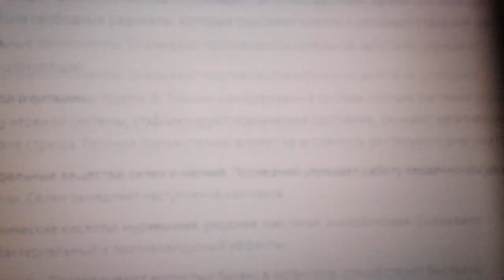Прутняк обыкновенный: полезные свойства и вред.